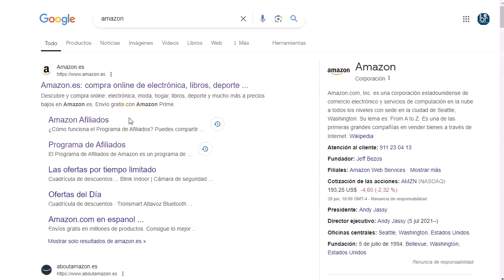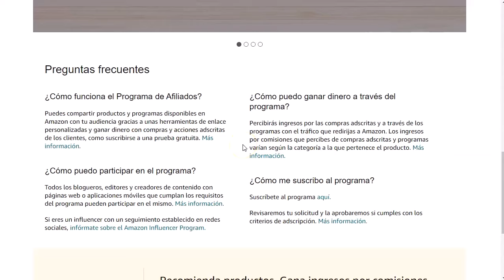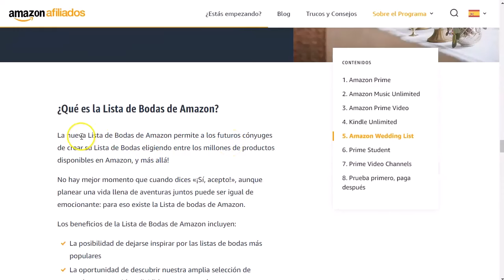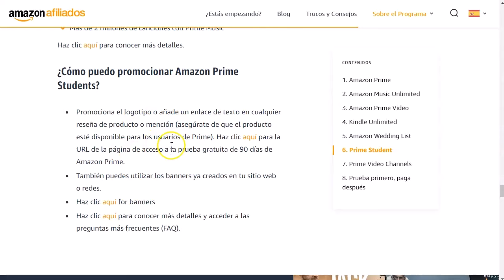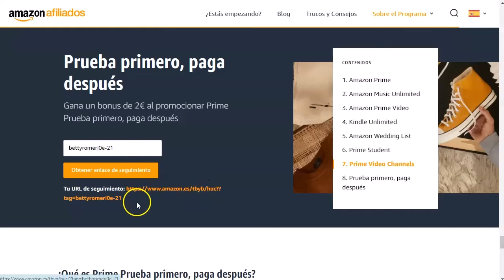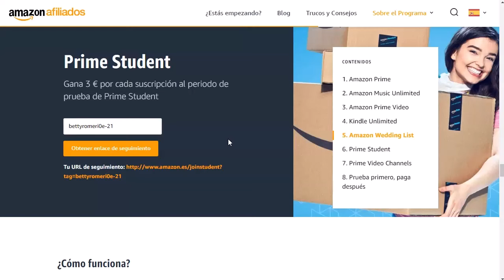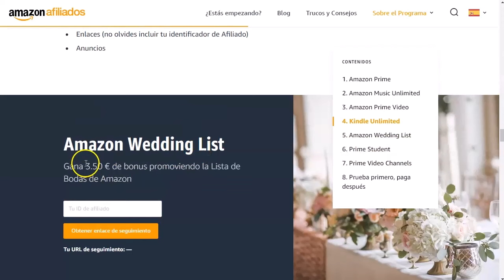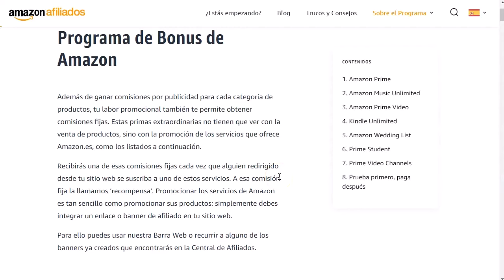Amazon BONUS pagos fijos ¡para ganar más! 💲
🔗 Todos los enlaces mencionados en este video aquí:

¡Bienvenidos a mi canal emprendedores!
Video cortito para empezar con fuerza este día.
Te mostraré todo el progama de bonus, porque tiene cositas nuevas que nos van a venir muy bien.
Atento al video porque te doy pistas de como puedes generar buenos ingresos promocionando al mercado ya preparado que nos da amazon bonus.
Un lujo que no podemos dejar pasar.
Te lo cuento todo en el video de hoy

¡VAMO$!

Saludos
Betty Romerito